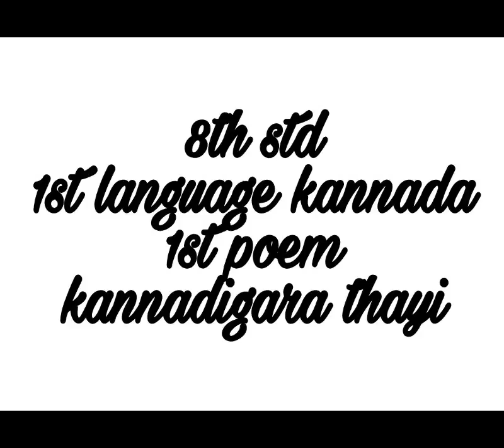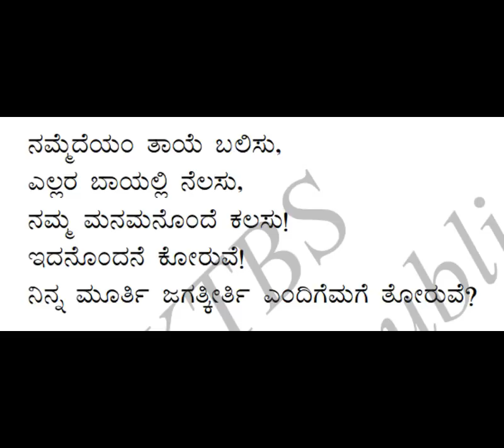8th std | new syllabus 2017 | 1st language | kannada | 1st poem | lyrical video | kannadigara thayi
8th std | new syllabus 2017 | 1st language | kannada | 1st poem | lyrical video | kannadigara thayi
Share to help 8th std students.
Gud luck